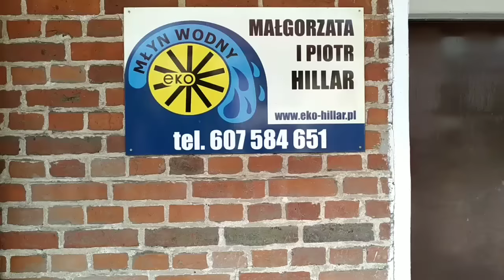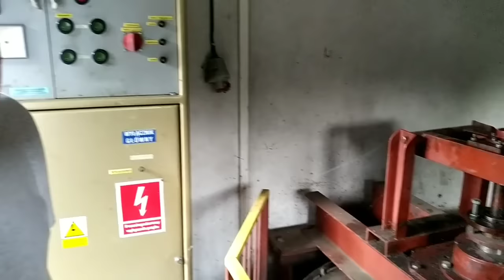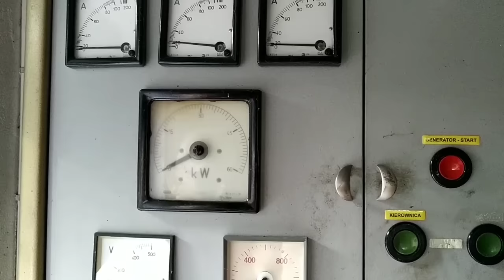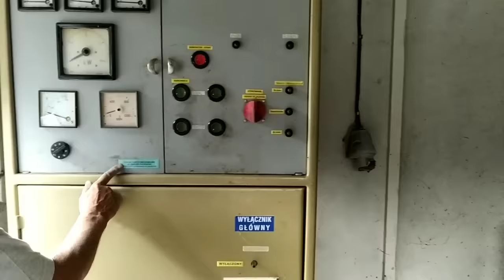Mała elektrownia wodna - jak działa i ile zarabia ?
Postanowiłem zbadać jak wygląda wewnątrz mała elektrownia wodna ,  jak jest zbudowana , jaki jest układ pomiarowy małej elektrowni wodnej ,ile zarabia , sporo pytań do właściciela o tym jakie moce osiąga , ile zarabia ? jakie są problemy , jak była budowana , kiedy , zdjęcia archiwalne co gdzie i jak , zapraszam i pozdrawiam nowych widzów na moim kanale poświęconym głownie  ekologicznej elektroenergetyce oraz jak zrobić coś z niczego .Zapraszam do subskrybowania kanału